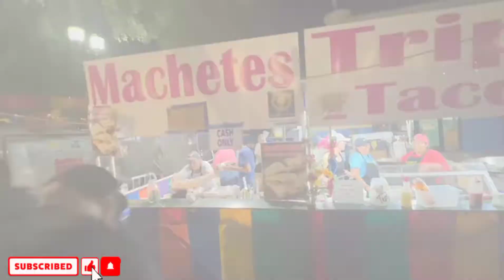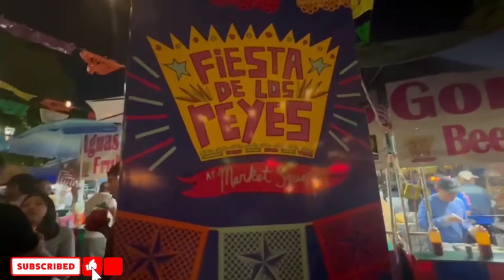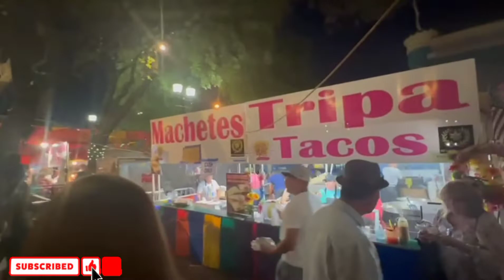Fiesta De Los Reyes 2022 The Historic Square San Antonio Texas |YoSoyDaniel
Les comparto un video que hice en Donwtonw San Antonio Texas y les enseñaré parte de sus fiestas ve el video espero les guste